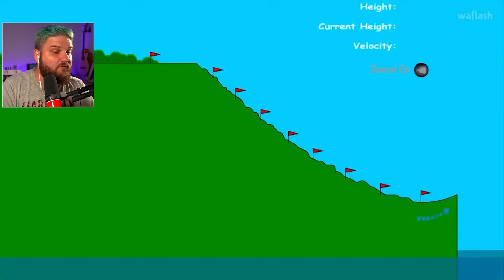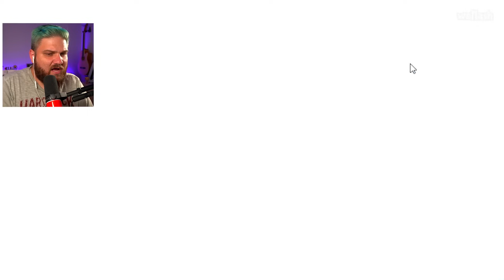TRANSFORMANDO UM BANHEIRO QUÍMICO EM UM AVIÃO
Game: Potty Racers 2